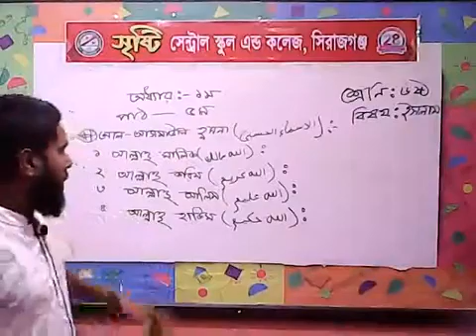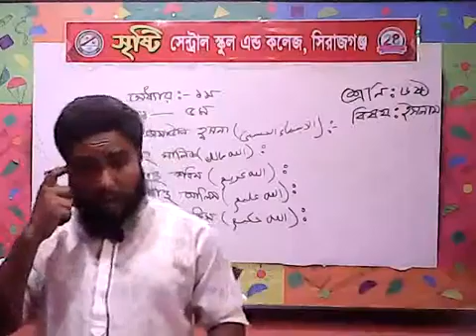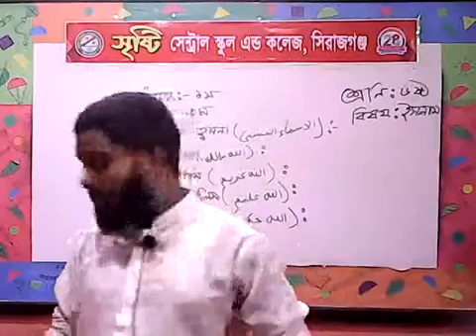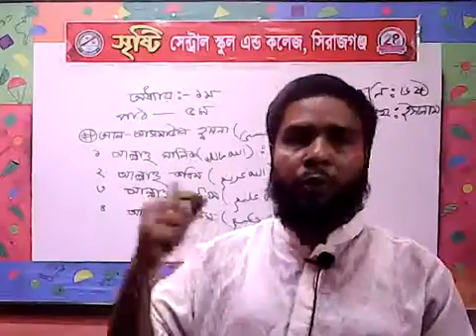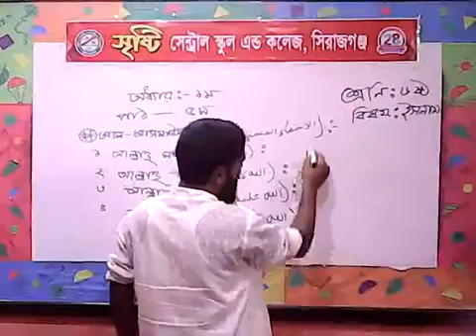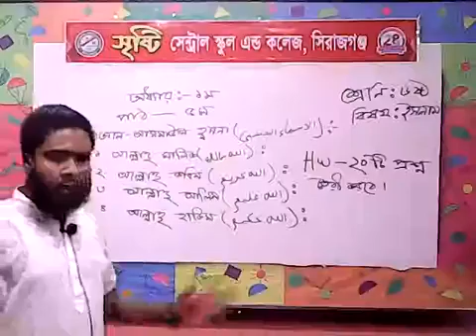শ্রেণি: ৬ষ্ঠ (ধর্ম ও নৈতিক শিক্ষা), শিক্ষক: খন্দকার সোহাগ